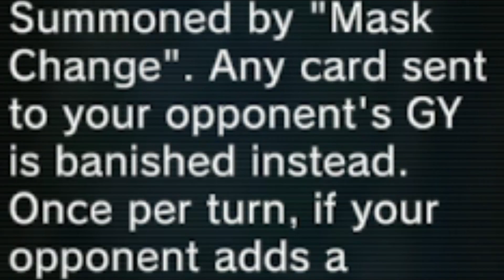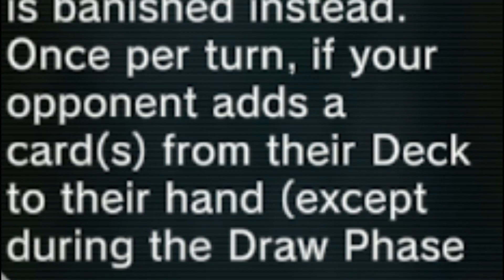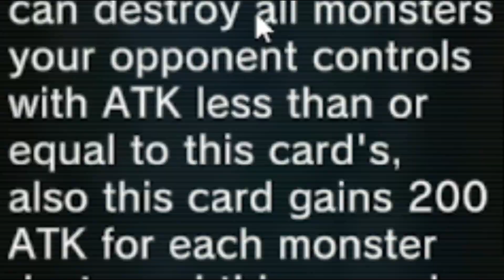When Your Homie Wants the Run Back ft. @iGalaxy413 (Yu-Gi-Oh! Master Duel)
Playing Master Duel Against Your Favorite YugiTubers ft. @iGalaxy (Yu-Gi-Oh! Master Duel)

s/o to our newest subscriber! Welcome to the fam 85% . 17.1K/20K

And some general links if you'd like to see any of my other content: